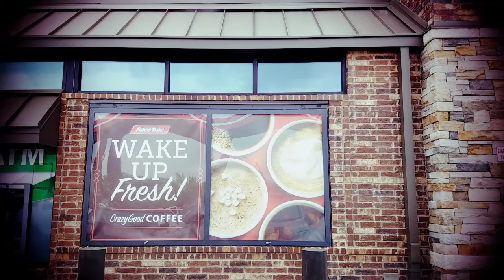When They Blame A Whole Generation | Respect Experience | Collective Narcissism